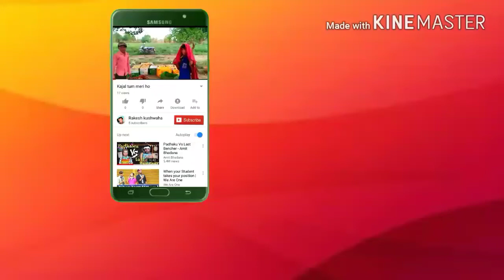New comedi जरूर देखें बिजावर राकेश2018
न्यू कॉमेडी जरूर देखें ग्राम सहपुरा बिजावर